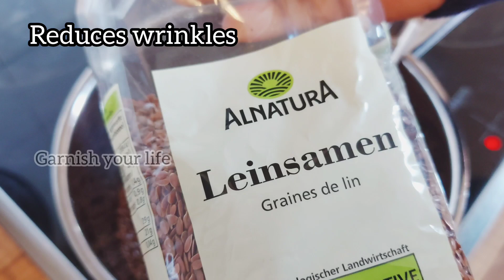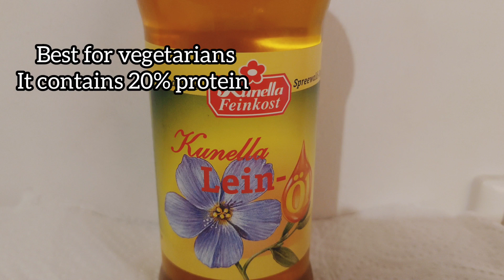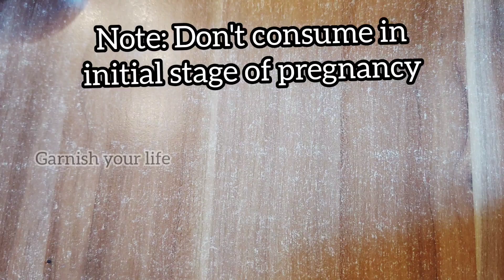One of the important ingredient in the kitchen | How I missed to share this valuable info? flaxseed